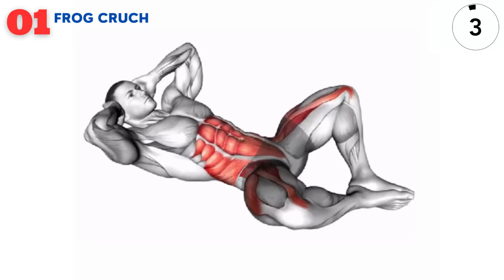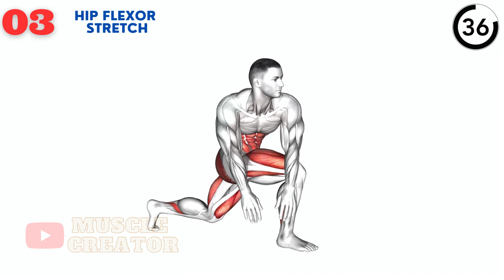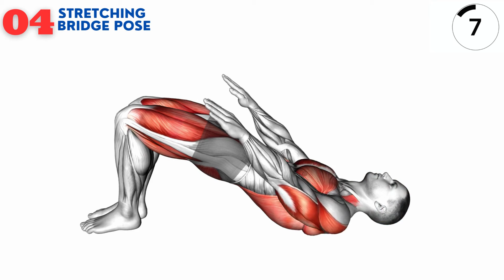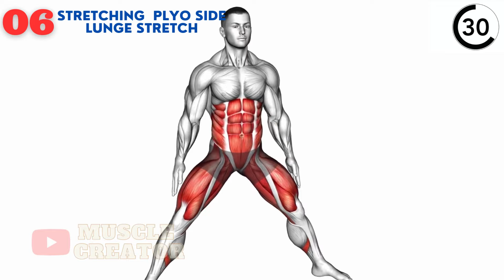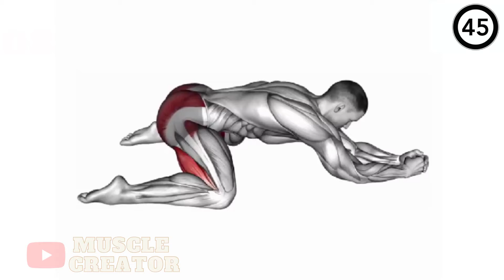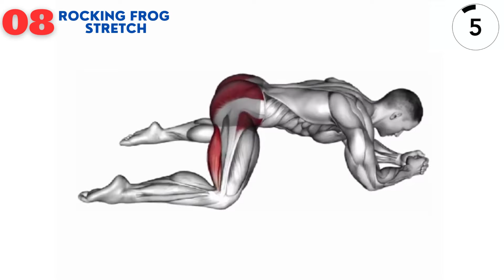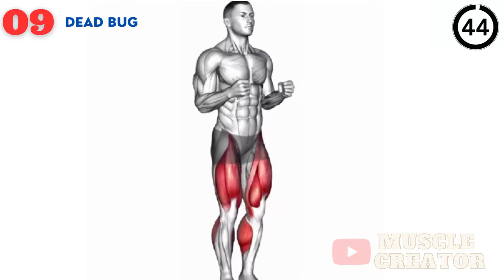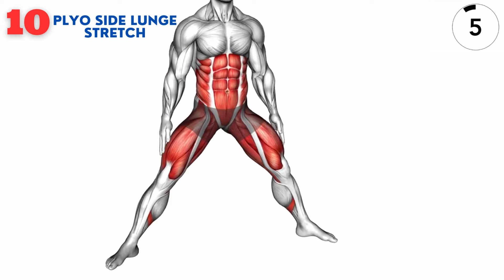10-Minute Pelvic Floor Challenge: Transform Your Body From Within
If you're looking for a quick and easy way to strengthen your pelvic floor muscles, then try this 10 minute exercise! By doing this exercise every day, you'll not only improve your sexual health, but you'll also increase your confidence and mobility!

If you're looking for a simple and effective way to improve your sexual health, then try pelvic floor exercise! This simple exercise can be done in just 10 minutes each day and is a great way to improve your sexual health and confidence!
pelvic floor exercise

00:00 Start
00:05 FROG CRUCH
00:52 SQUAT
01:43 HIP FLEXOR
02:34 BRIDGE POSE
03:26 PLY SIDE LUNGE
04:18  LUNGE
05:10 BUTTERFLY YOGA
05:58 ROCKING FROG
06:50 DEAD BUG
07:41 DEAD BUDGE
08:34  PYLO SIDE LUNGE